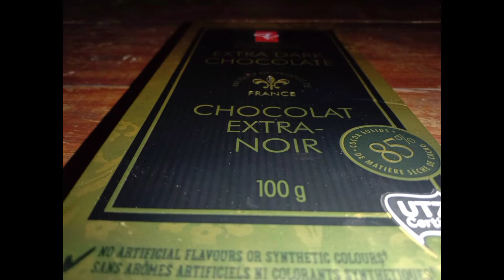100g extra dark chocolate extra-noir unboxing